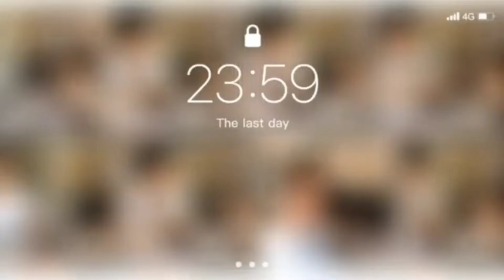Mundo Ko'y Parang Langit Na cover for mahgmygz memories lovers